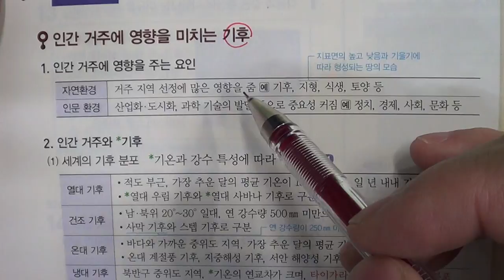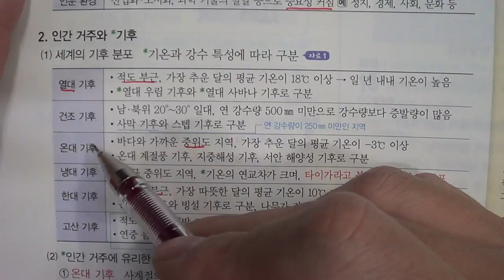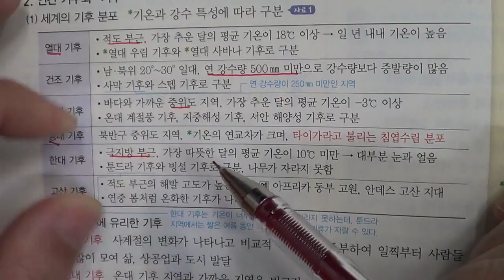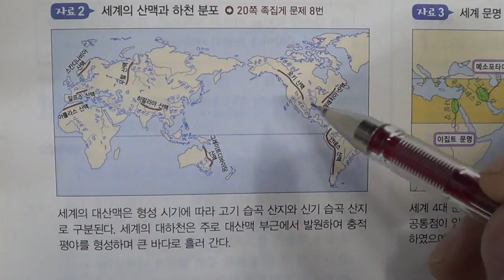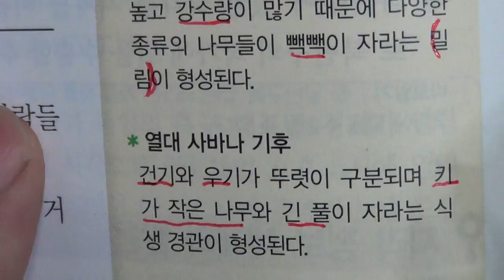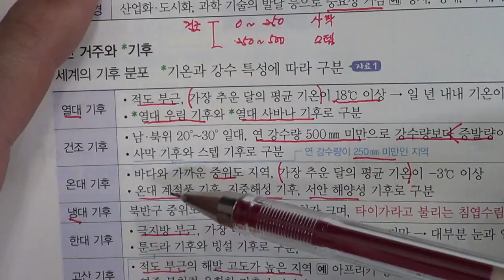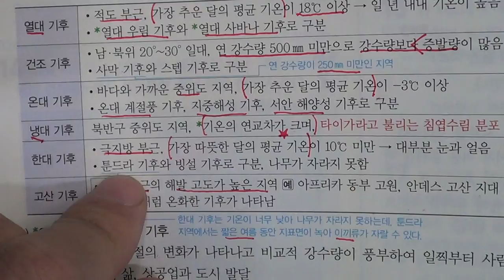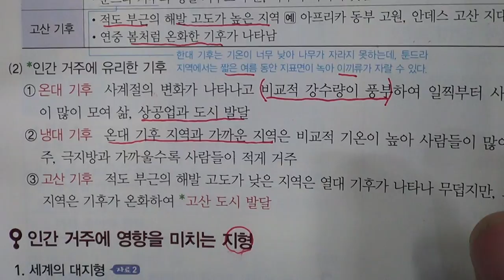★★2016년 학기 중간고사★송도신도시 송도 학원 종합학원 신송중 박문중 신정중 해송중 먼우금초 신송초 송원초 송명초 명선초 신정초 해송초